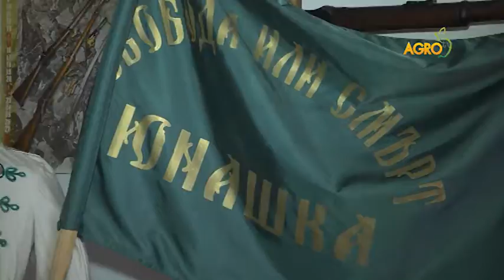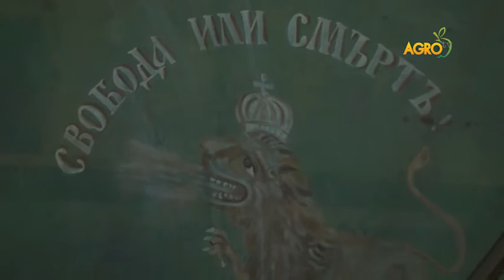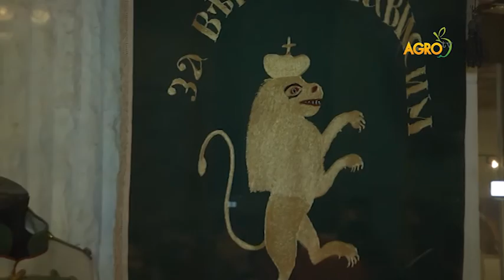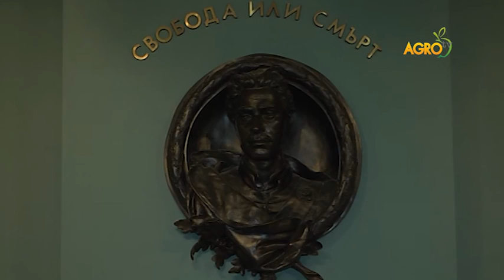"От корените" - разказва за националния празник 3 март